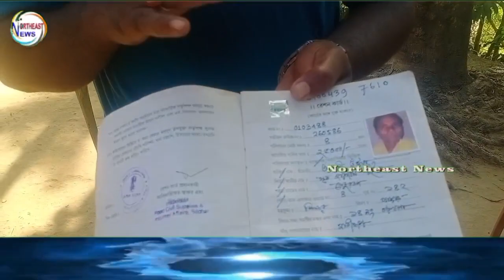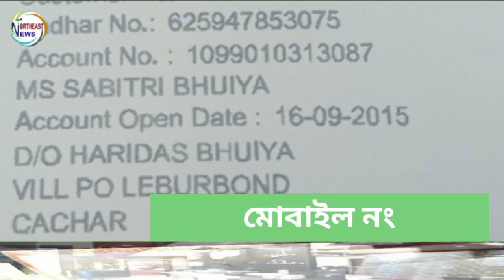ক্যান্সার রোগীর বাড়িতে নেই কোন সরকারি সুবিধা